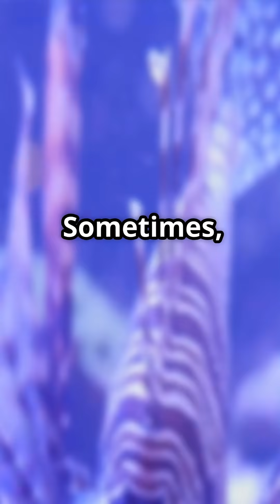The Upside Down Predator Taking Over the Ocean